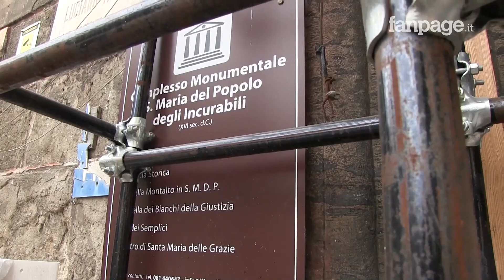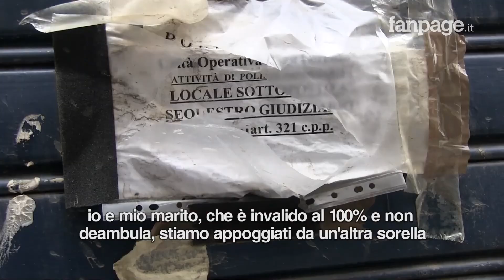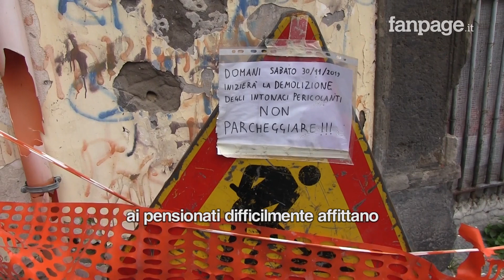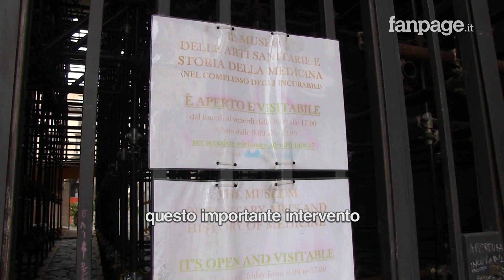"Incurabili" le 20 famiglie di sfollati ancora senza sostegno economico: ''Non abbiamo avuto nulla''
Mentre è stato presentato il progetto di ristrutturazione dell'ospedale "Incurabili" di Napoli, le 20 famiglie che vivevano in un'ala della struttura e sono state sgomberate dopo l'evacuazione del 6 aprile scorso, sono ancora senza sostegno economico. "Ci è stato promesso un contributo all'affitto da parte della Regione Campania che è arrivato, ma l'altra parte del contributo che doveva darci l'Asl non è ancora arrivato - spiega Antonio Varriale uno degli sfollati a Fanpage.it - ci avevano promesso che ci avrebbero pagato anche i traslochi, ma ad oggi con fatture alla mano non abbiamo avuto proprio niente". Le 20 famiglie, circa 70 persone, per circa 3 mesi sono state alloggiate in alberghi a ore. Dopo le proteste hanno deciso di spostarsi in alloggi e Asl e Regione avevano stanziato un contributo al fitto. Raggiunto da Fanpage.it, Ciro Verdoliva, direttore dell'Asl Napoli 1, ha promesso che entro una settimana verranno erogati i contributi.